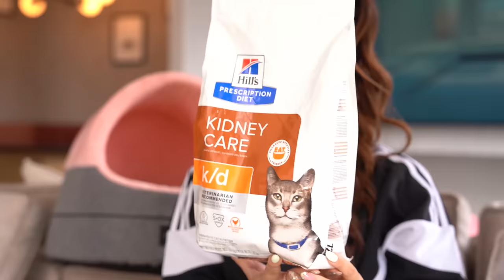TENEMOS NUEVA PERRITA EN CASA! - La Mafe Mendez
Estos angelitos merecen tener un hogar